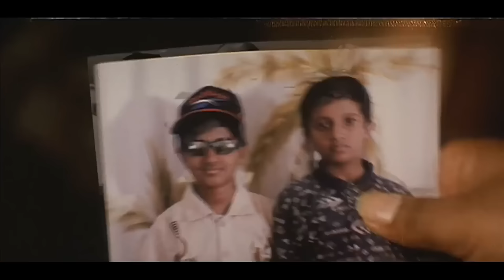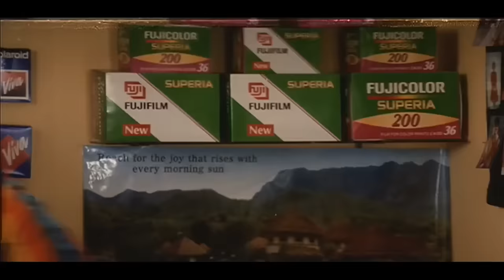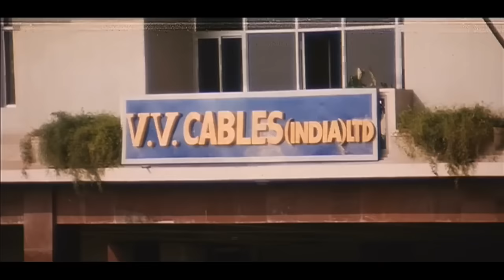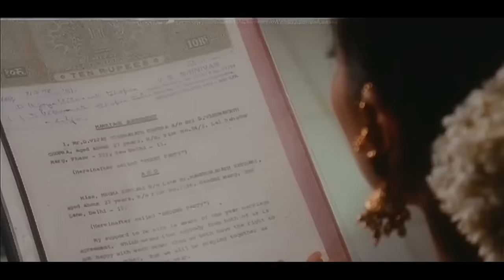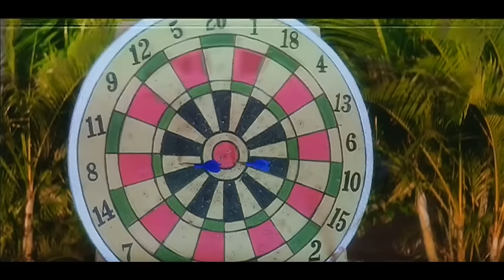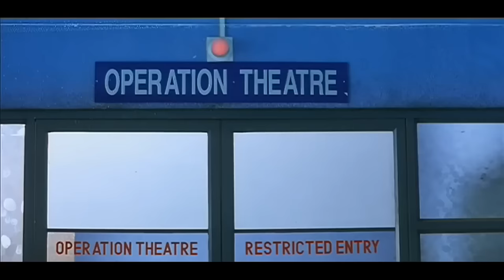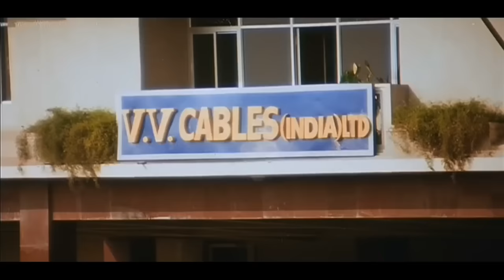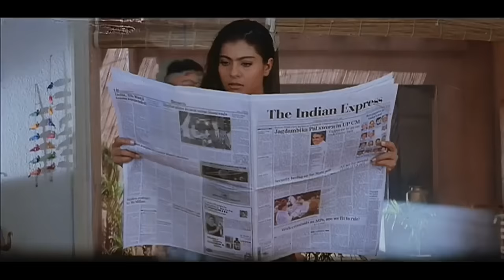अनिल कपूर की धमाकेदार एक्शन फिल्म | Anil Kapoor, Madhuri Dixit, Paresh Rawal, Rakhee | Hindi Movie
Directed by Rahul Rawail
Written by Javed Akhtar
Screenplay by Javed Akhtar
Produced by D. Rama Naidu
Starring Raakhee
Anil Kapoor
Madhuri Dixit
Cinematography K.S. Prakash Rao
Edited by K. A. Marthand
Production
company
Suresh Productions